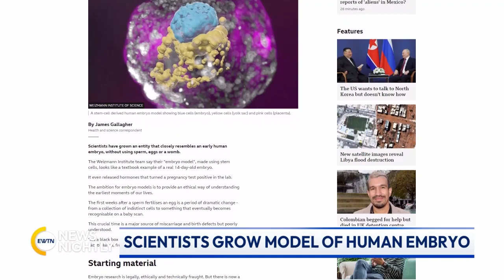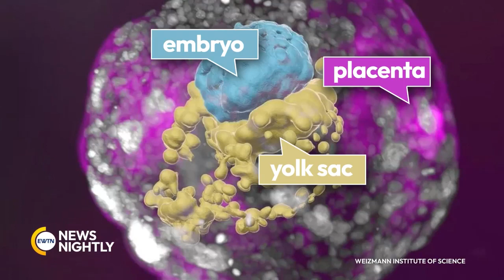Scientists Grow Model of Human Embryo Without Sperm or an Egg | EWTN News Nightly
A new report says scientists have grown an entire model of a human embryo without using sperm or egg. A report by the BBC says the Israel-based team used stem cells to create the embryo, adding the model looks like a textbook example of a real 14 day of embryo. The hope is that the research provides an ethical way of understanding the earliest moments of our lives. A Specialist in Reproductive Endocrinology and Infertility, Dr. Lauren Rubal, joins to share her reaction to this. Dr. Rubal tells us what the Church's standpoint on this would be. One of the findings in the study is that the model embryo produced hormones and even induced a positive pregnancy test. Dr. Rubal discusses what she makes of this and how potentially dangerous that could be.